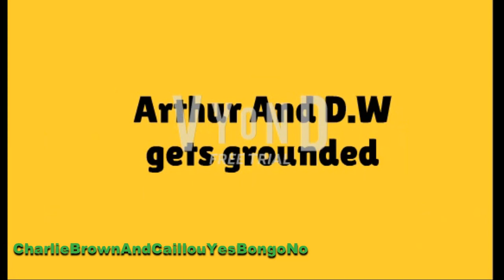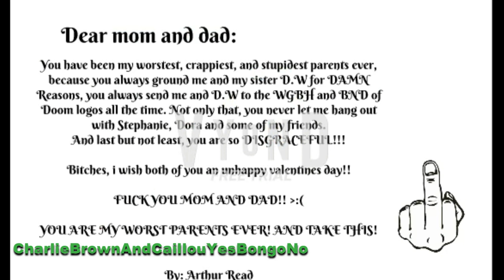Arthur writes a mean card to his parents and Gets Grounded BIG TIME/Jumpscared (REUPLOAD)